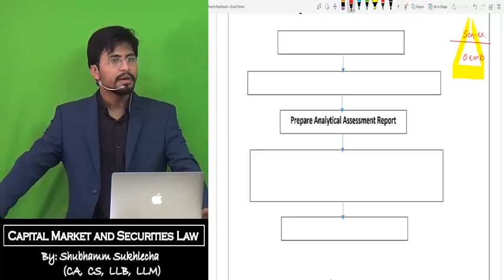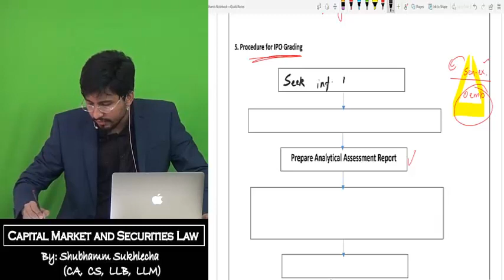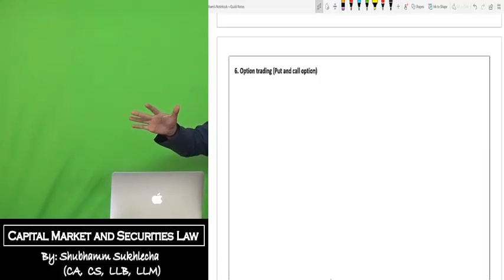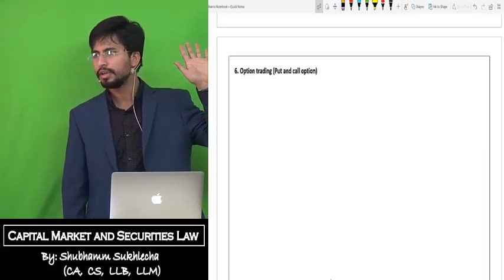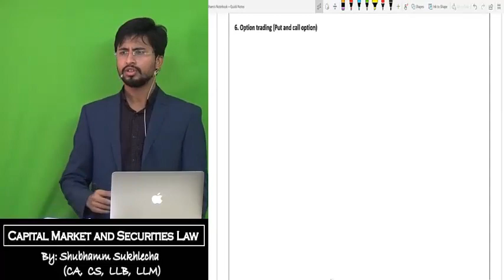Capital Market and Securities Law (IPO)